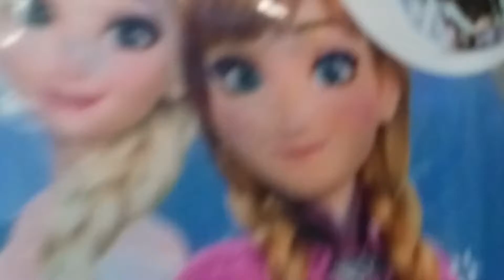Oh, It's Clarence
honey where is my soopah suit